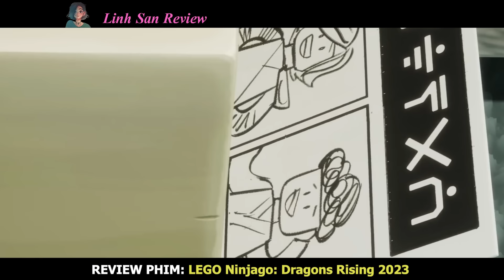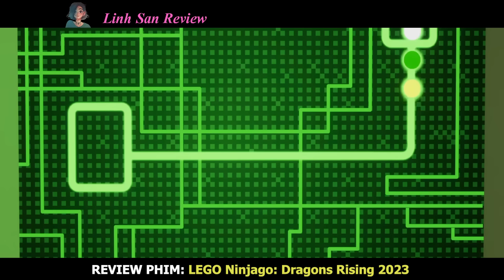Review Phim: Ninjago và Nhiệm Vụ Giải Cứu Rồng Thiêng Trước Các Thế Lực Thù Địch | Linh San Review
Chào mừng bạn đến với kênh youtube Linh San Review❤️! Mình sẽ đăng video mới mỗi ngày lúc 17h10'.
Hôm nay mình Review phim: Ninjago: Dragons Rising